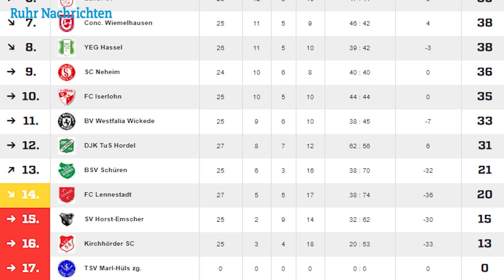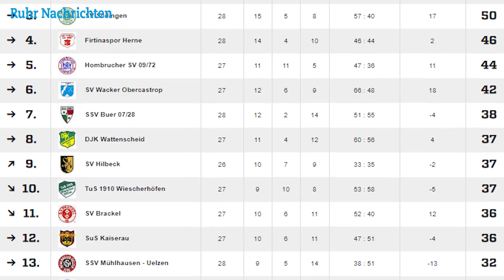Einige Spiele, einige Tore: Die Torshow über der Dortmunder Amateurfußball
Abstiegskampf und Westfalenpokal-Finalteilnahme: In dieser Woche zeigen wir die Tore der Partien
TSC Eintracht Dortmund - SC Preußen Münster 2:1
Westfalia Wickede - Concordia Wiemelhausen 1:1
BSV Schüren - SV Horst-Emscher 5:3